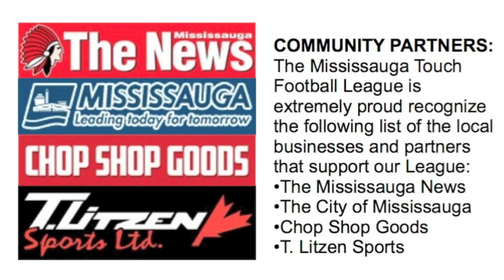Mississauga Touch Football League Year-In-Review 2014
This is an End Of season promotional and celebratory video I produced for MTFL as a visual yearbook and memorabilia for players, executives, officials and sponsors of the league.  It was also shared with local sports leagues and media to help promote interest in the sport of touch football.

The MTFL is one of Ontario’s most active and competitive adult men’s touch football leagues and is home to many Canadian Touch Football National Championship teams.